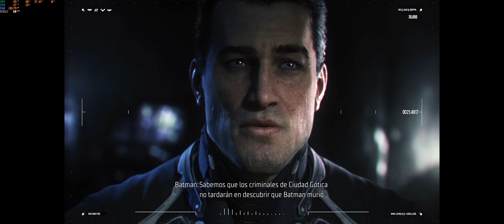Gotham Knights (3440x1440) Ultrawide RTX 4070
Primeros minutos del juego a máxima calidad en formato 21:9
Juego limitado a 100 fps

GPU: GeForce RTX 4070
CPU: 12th Gen Intel(R) Core(TM) i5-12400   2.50 GHz
Memoria: 16 GB RAM (15.96 GB RAM disponibles)
Resolución actual: 3440 x 1440, 100Hz
Sistema operativo: Windows 11 Pro